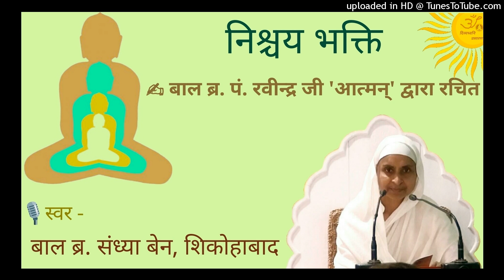शिवसुखदानी है जिनवाणी : निश्चय भक्ति संकलन : Br. Sandhya Ben : Jinvani Mata / Jain Shastra Bhakti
✍ रचनाकार : अध्यात्म रसिक कविवर बाल ब्र. पं. श्री रवीन्द्र जी 'आत्मन', अमायन (म.प्र.)

🎙 मधुर स्वर : बाल ब्र. संध्या बेन, शिकोहाबाद (उ.प्र.)

🎵 'निश्चय भक्ति संकलन' ऑडियो में सुनने के लिए यह गूगल ड्राइव लिंक देखिए :

🙏 बाल ब्र. पं. श्री रवीन्द्र जी 'आत्मन', अमायन (म.प्र.) की विभिन्न रचनाएँ सुनने के लिए यह लिंक देखिए :